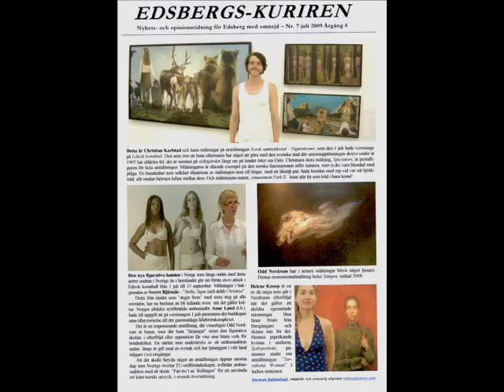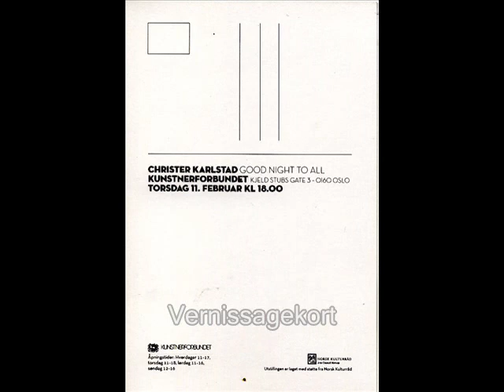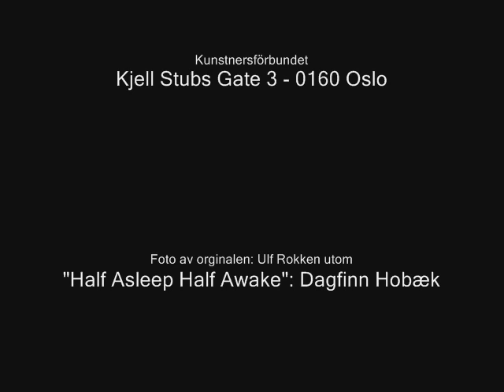Christer Karlstads presentationshäfte för vernissage 11 februari 2010 i Oslo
Den norske konstnären Christer Karlstad har den 11 februari 2010 vernissage på sin utställning "Good Night to All" på Kunstnerforbundet i Oslo. I juli 2009 ställde han tillsammans med en rad kända norska konstnärer ut på Edsvik konsthallar på Stallbacken vid Edsbergs slott i Sollentuna. Den sponsrades av bl.a. magasinet Axess och Norges ambassad.  Utställningen kallades "Figurationer", och orsakade den kanske största konstdebatten i Sverige på många år. Den följdes av en paneldebatt med rubriken "Farliga Figurationer.  - Edsbergs-Kuriren, som har bevakat vernissager på Edsvik sedan september 2007 vill på detta sätt sprida mer kunskap om honom med en videofilm med bland annat stillbilder ur katalogen.